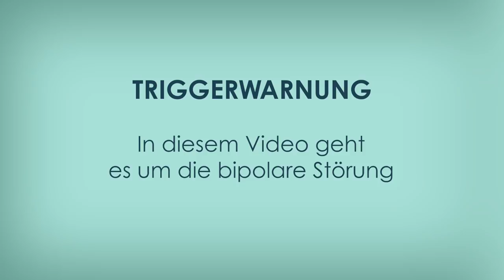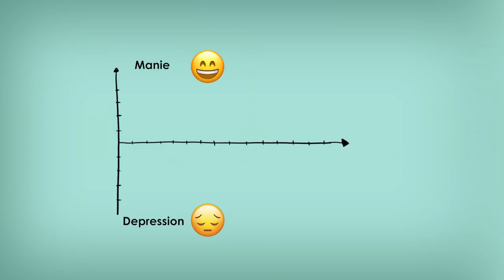Bipolare Störung - das ist los mit Kanye West | psychologeek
Kanye West möchte US-Präsident werden. Seine Frau Kim Kardashian West „entschuldigt“ sein größenwahnsinniges Verhalten mit seiner Krankheit. Kanye West leidet unter der bipolaren Störung. Was genau bedeutet es denn aber bipolar zu sein? Wie kommt es zu Kanye’s Größenwahn? Und warum ist die Suizidrate bei Betroffenen so hoch? Antworten gibt’s in diesem Video.

0:00 Intro
1:12 Bipolare Störung Kanye West
1:41 Allgemeine Infos zur Bipolaren Störung (Krankheitsbild, Manie, Typen, Häufigkeit etc.)
7:06 Diagnose
7:53 Behandlung/Therapie
9:15 Ursachen
10:29 Abschluss/Wo bekommt man Hilfe?

HIER BEKOMMT IHR HILFE:
Wenn ihr euch in einer akuten psychischen Krise befindet und in Gefahr seid, dann zögert nicht und holt euch so schnell wie möglich professionelle Hilfe!

Bei akuter (Suizid)Gefahr ruft direkt die 112 oder fahrt selbst in die Notfall-Aufnahme einer Klinik für Psychiatrie und Psychotherapie. Ihr könnt auchrund um die Uhr den psychiatrischen Bereitschaftsdienst unter der Tel.: 116 117 anrufen.

Ansonsten gibt es verschiedene Hilfs- bzw. Beratungsangebote für akute Krisensituationen (hier kann man auch rund um die Uhr anrufen, wenn man Hilfe benötigt, aber nicht in einer akuten Krisensituation steckt):
Telefonseelsorge: 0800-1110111 oder 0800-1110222 (bzw. man kann hier auch chatten!)
Kinder- und Jugendtelefon „Nummer gegen Kummer“: 116111 (Beratungszeiten und weitere Infos

QUELLEN:

Wissenschaftliche Quellen zum Thema Bipolare Störung:
Carlson, N. R. (2012). Physiology of behavior 11th edition. Pearson.

Geddes, J. R., & Miklowitz, D. J. (2013). Treatment of bipolar disorder. The Lancet, 381(9878), 1672–1682.

Grunze, H. (2015). Bipolar Disorder. Neurobiology of Brain Disorders, 655–673.

Müller-Oerlinghausen, B., Berghöfer, A., & Bauer, M. (2002). Bipolar disorder. The Lancet, 359(9302), 241–247.

Novick, D. M., Swartz, H. A., & Frank, E. (2010). Suicide attempts in bipolar I and bipolar II disorder: a review and meta-analysis of the evidence. Bipolar Disorders, 12(1), 1–9.

Sidor, M. M., & MacQueen, G. M. (2012). An Update on Antidepressant Use in Bipolar Depression. Current Psychiatry Reports, 14(6), 696–704.

Wittchen, H. U., & Hoyer, J. (2011). Klinische Psychologie & Psychotherapie (Vol. 1131). Heidelberg: Springer.

psychologeek gehört auch zu funk! Schaut da mal rein